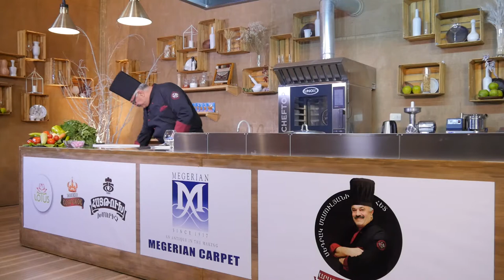Արագածոտնի շոգեխաշու - Արարատյան խոհանոց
Շեֆ խոհարարը պատրաստում է Արագածոտնի շոգեխաշու - Արարատյան խոհանոց Սեդրակ Մամուլյանի հետ